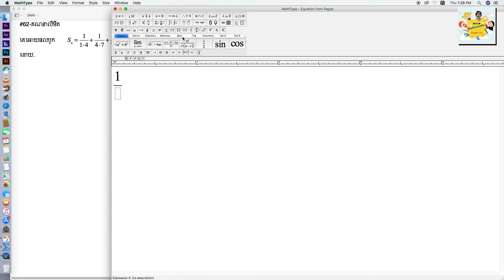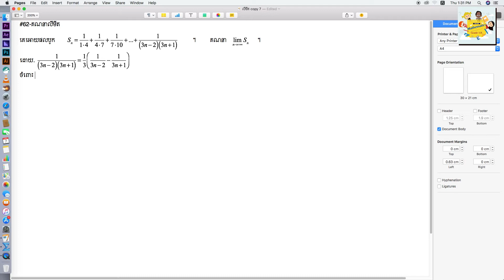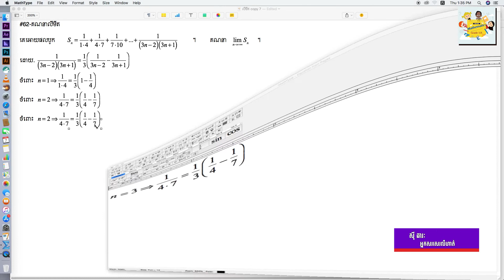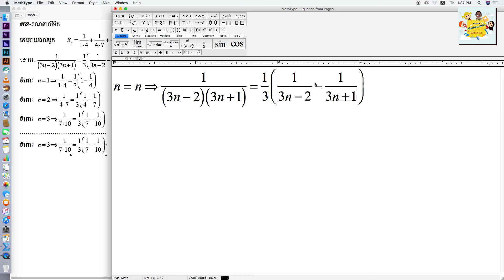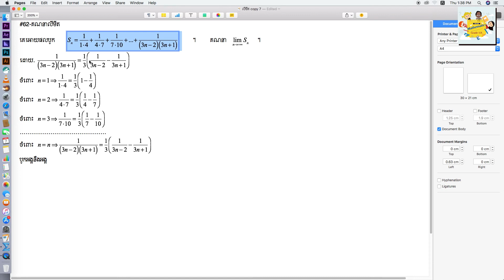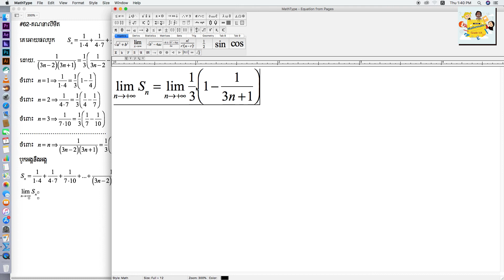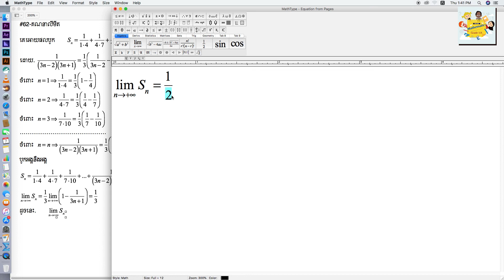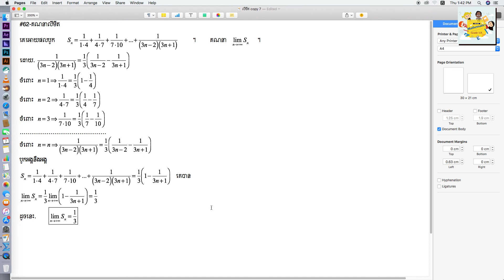Episode 62: គណនាលីមីតនៃផលបូកនៃស្វុីត_លំហាត់ទី28